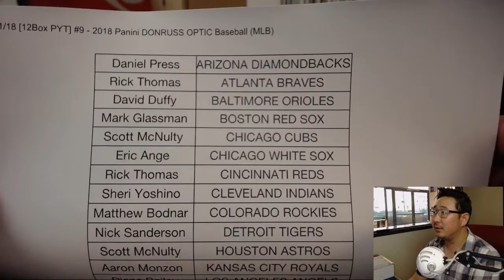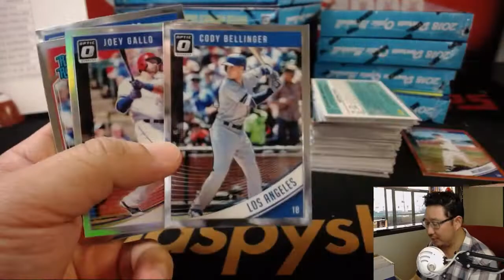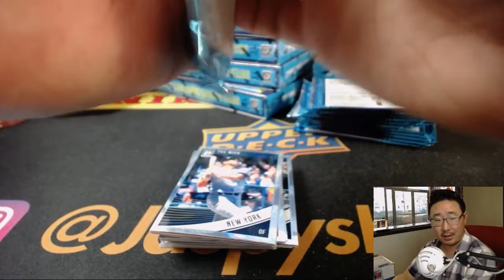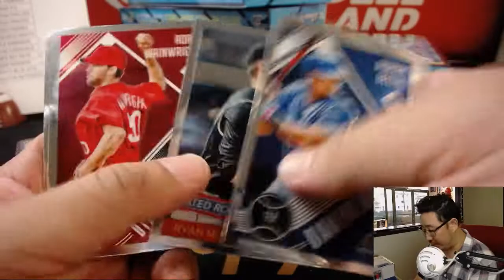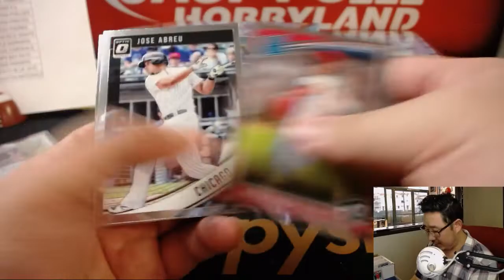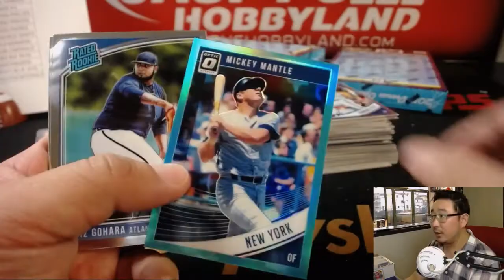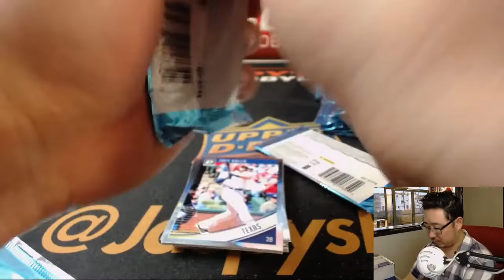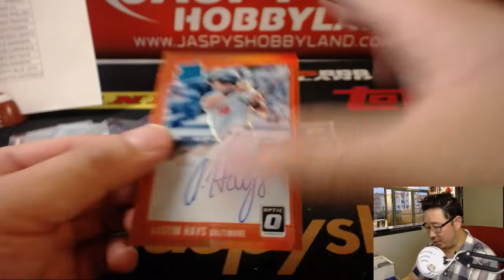Sa., 08/11/18 [12Box PYT] #9 - 2018 Panini DONRUSS OPTIC Baseball (MLB)